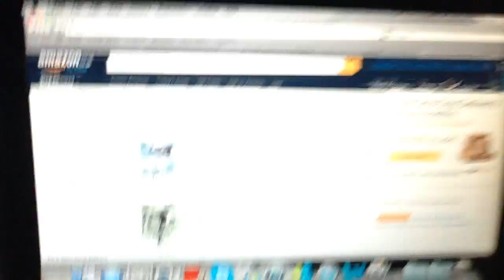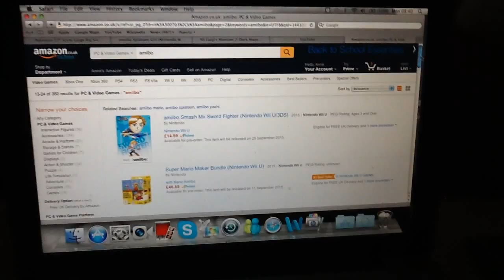Amiibo Shorts-New Member?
amiibo Yoshi tries to find the next member of the amiibo crew.